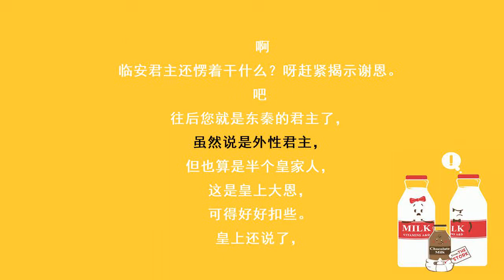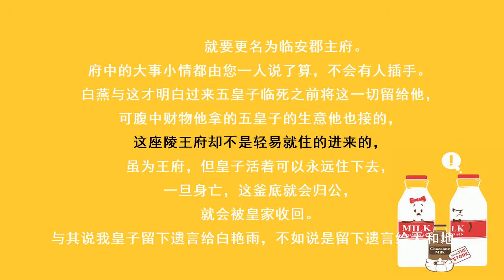神医毒妃817有圣旨要传